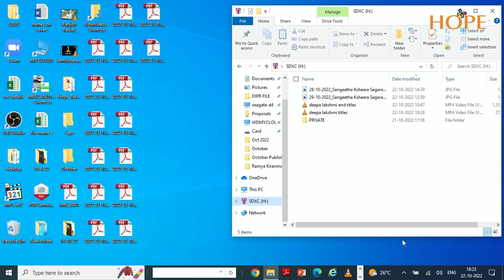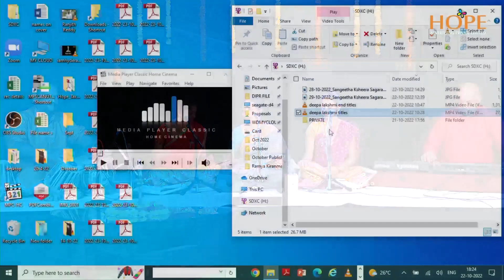Garudadri Vedadri by Smt Prathima Sasidhar